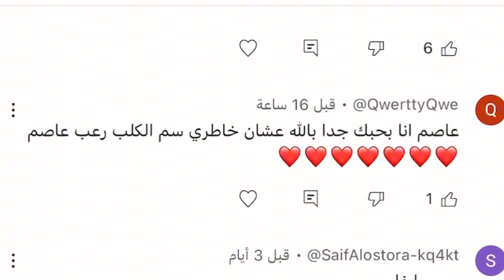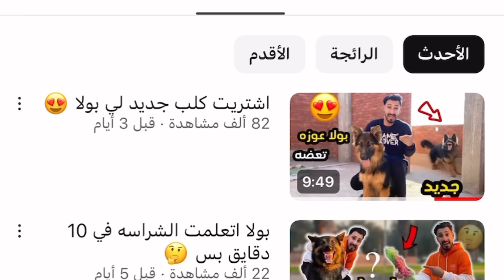اول مقابله بين بولا وكلبي الجديد || زعبوله😱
اول مقابله بين بولا و كلبي الجديد زعبوله
بولا أنا خايف عليها علشان جوزتها وحامل وخايف لا الكلب الجديد زعبولا يضربها 😱
شكرا علي ال 250الف
بحبكم اخواتي